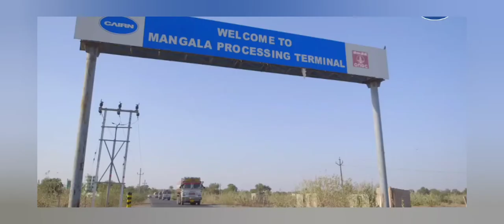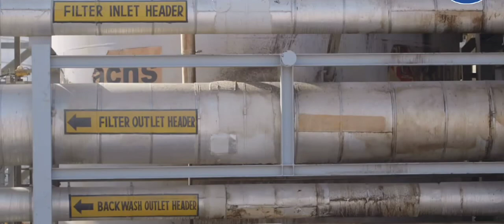Cairn Dispute | Finmin Confirms French Court Order to Freeze Indian Assets in Paris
Weeks after UK-based Cairn Energy secured a French court order to seize about 20 Indian government properties worth Rs 177 crore in Paris, the government on Tuesday confirmed the development and said it has roped in an international law firm to handle the enforcement proceedings.

“An order has been passed by a French Court freezing certain Indian Government properties in the case pertaining to Cairn Energy,” minister of state for finance Pankaj Chaudhary told Rajya Sabha in a written reply. “For handling enforcement proceedings, an international law firm, with relevant experience, has been engaged. In consultation with its counsel team, the government is taking all appropriate legal steps to protect its interest.”